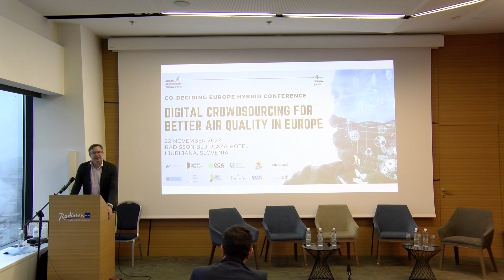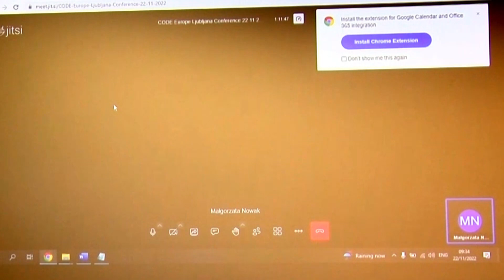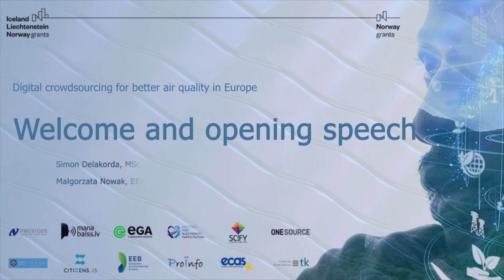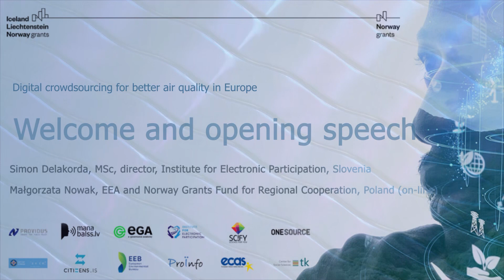Digital crowdsourcing for better air quality in Europe - Welcome and opening speeches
Simon Delakorda, MSc, director, Institute for Electronic Participation, Slovenia
Małgorzata Nowak, EEA and Norway Grants Fund for Regional Cooperation, Poland (on-line)